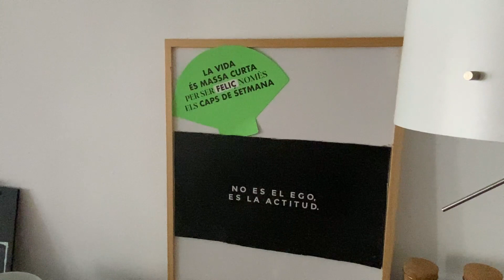L’actualitat esportiva de proximitat – 08/01/2024